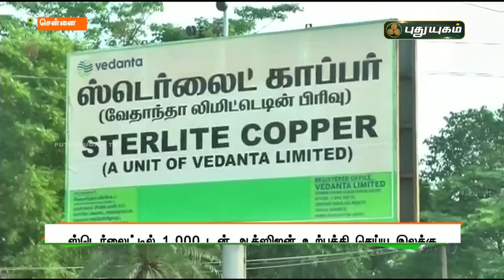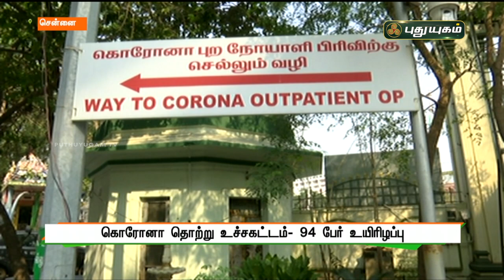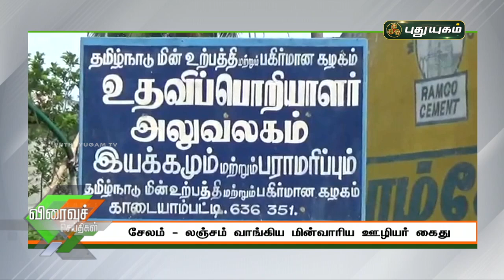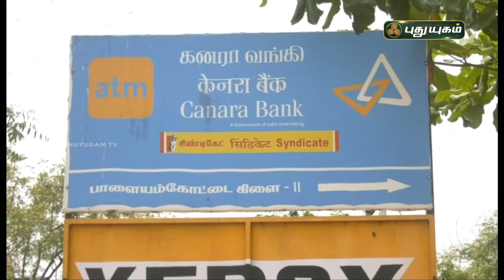புதுயுகம் விரைவுச் செய்திகள் | 10 AM Speed News | 27/04/2021